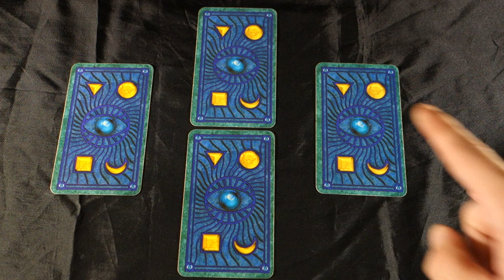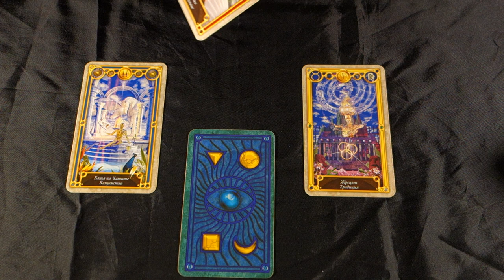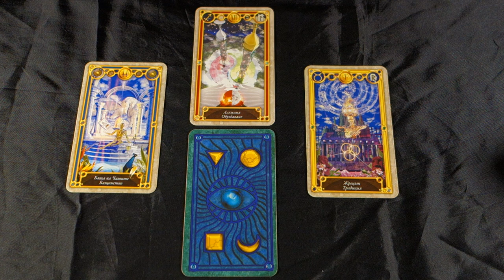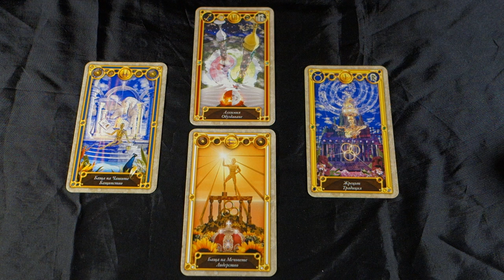PEOPLE AND OFFERS, NEW ADVENTURES! New Moon in Gemini June 13 2018 Daily Tarot Reading All signs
PEOPLE AND OFFERS, NEW ADVENTURES! New Moon in Gemini June 13 2018 Daily Tarot Reading All signs For more about me, my services and specials check out my